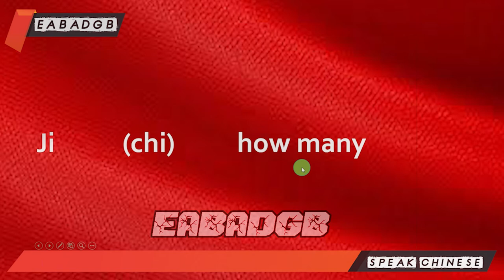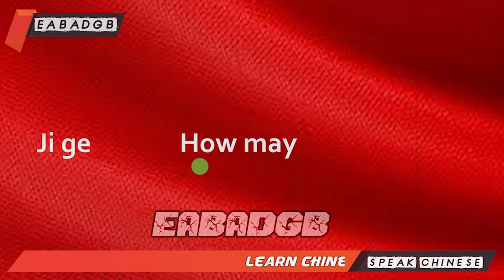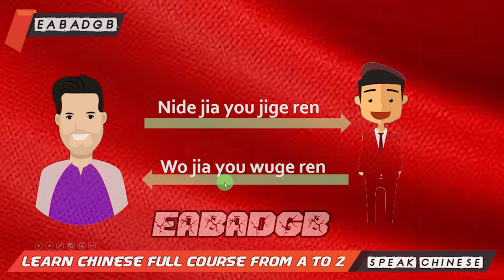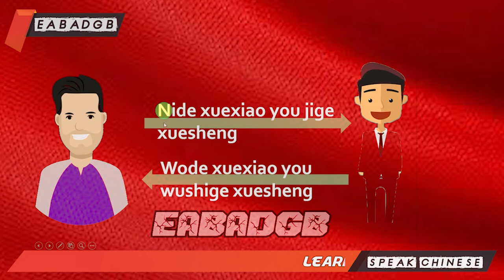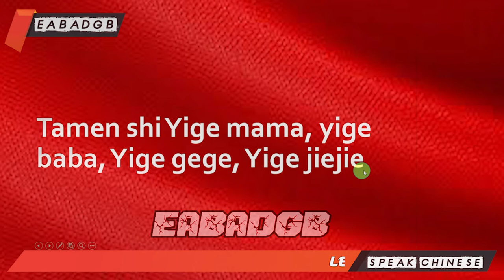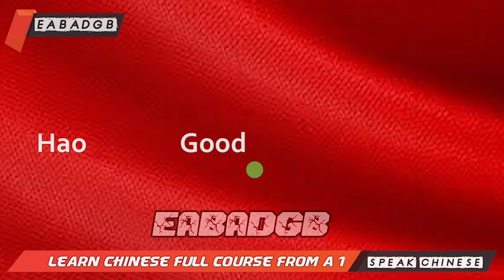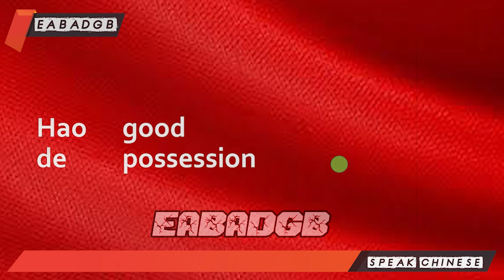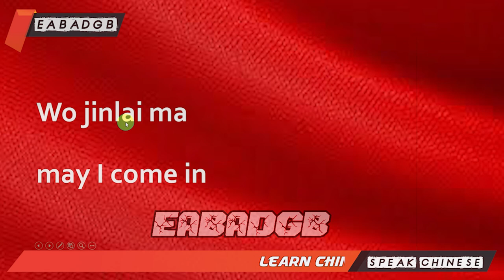Learn Chinese in Lesson 24 - ALL the Basics You Need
How do I start learning Chinese?

What's the Best Way to Start Learning Chinese?
Step 1: Determine if Learning Mandarin Chinese is Right for You. ...
Step 2: Find Some Chinese Learning Materials. ...
Step 3: Learn Pinyin. ...
Step 4: Start Speaking in Chinese. ...
Step 5: Start listening to Chinese During Your Commute. ...
Step 6: Get Your Head Around Chinese Tones.